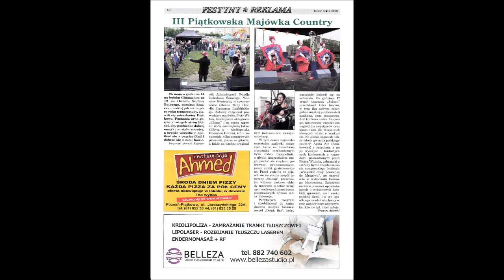Zofia Jastrzębska Countrowa Dama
It was performed with musician Adam Kata at Country festiwal in Poznań Poland. I sang the song to Wiktor Okrój's lyrics. It was reccorded at Avimus studio with Piotr Błoszyk bass. Thank you for help for all. I Hope you will enjoy.